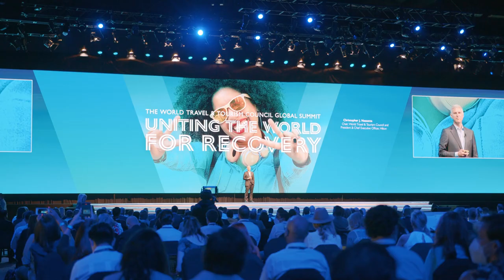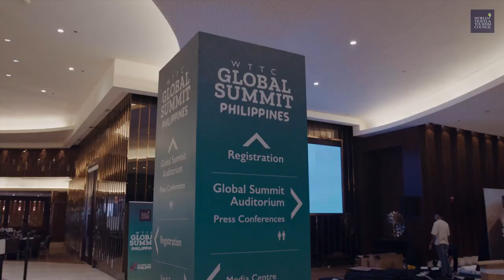Benefits of Hosting a WTTC Event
WTTC events stand as beacons of unity and collaboration within our industry. They  play a central and critical role in bringing together key players, fostering partnerships, and encouraging collective efforts towards the advancement of the Travel and Tourism sector on a global scale.

Serving as a nexus of investment opportunities and attracting hundreds of the top Travel CEOs and international government delegations, WTTC events are hubs of collaboration, where high-profile interactions between industry leaders and decision-makers pave the way for ground-breaking partnerships and innovative projects.

At the heart of the events are enriching discussions and inspiring keynote sessions from a stellar line-up of international speakers. They have the power to spotlight destinations, shedding light on unique cultural, historical, and natural treasures.